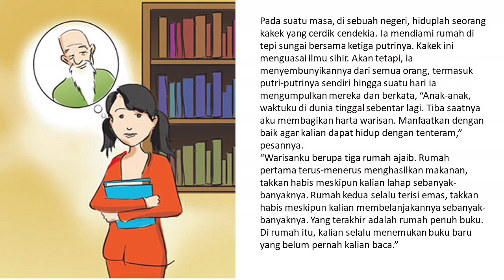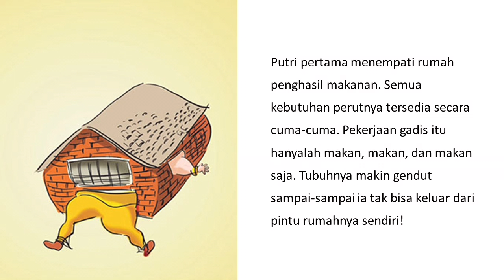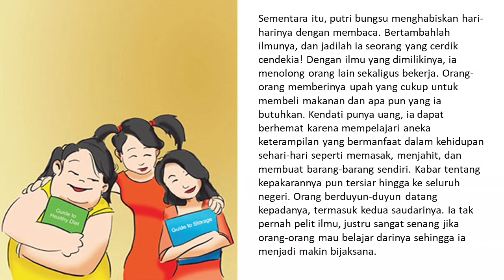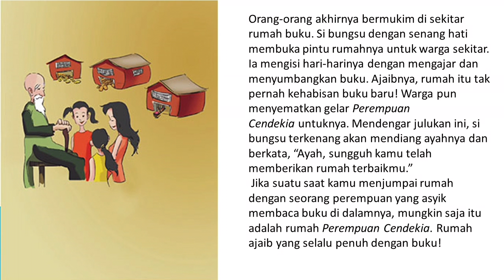Audio Book "Tiga Rumah Ajaib" Gemari Baca | Let's Read Indonesia